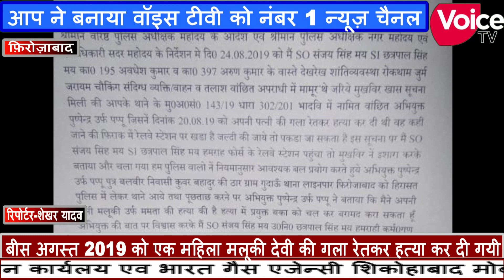पत्नी की गला रेतकर हत्या करने वाला पति गिरफ्तार पुलिस ने प्रेस वार्ता कर किया खुलासा